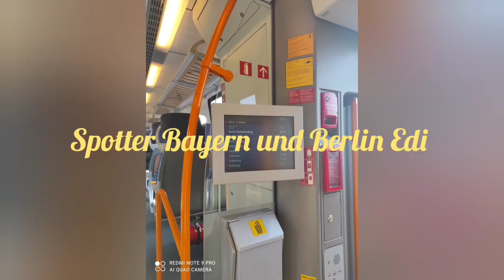Züge in Mühldorf am Inn (100-Abo-Special)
Ja, sag Mal was ist mit euch los? Mehr als 100 Abos hab ich nach nur 7 Monaten erreicht! Ich danke euch !!! 👍👍👍😁😁😁😉😏

Aufgenommen aus 2 Oktober Samstagen.
P.S. das war meine letzte Aufnahme aus 2022.